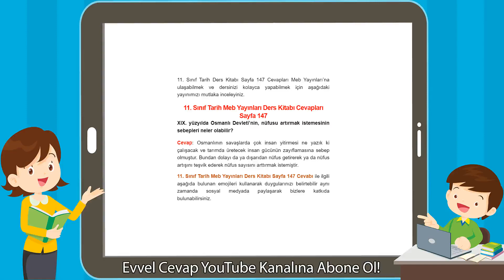11. Sınıf Tarih Meb Yayınları Ders Kitabı Cevapları Sayfa 147